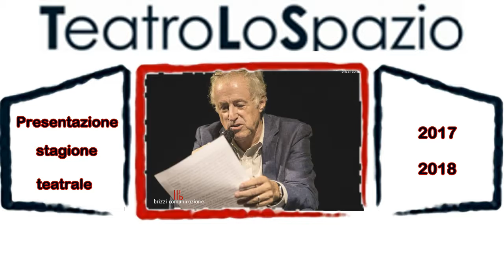Teatro Lo Spazio: Gli artisti della stagione 2017/2018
Teatro Lo Spazio di Roma, presentazione della stagione 2017/2018-
Nel video le immagini degli artisti in cartellone.

Francesco Verdinelli, direttore artistico
Ufficio stampa brizzi comunicazione